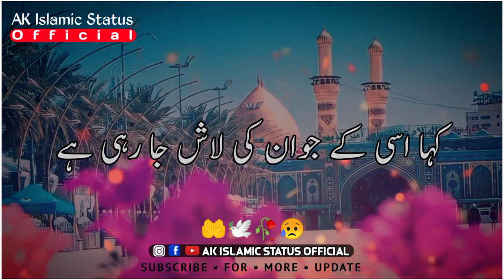Muharram Status| 🤲😥 Emotional Status| Karbala Status| Raza Saqib Mustafai Status| Islamic Status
Assalamualaykum